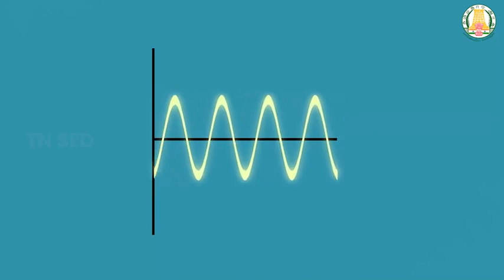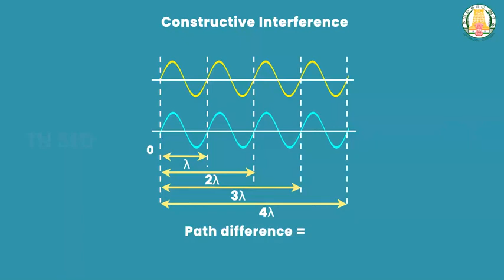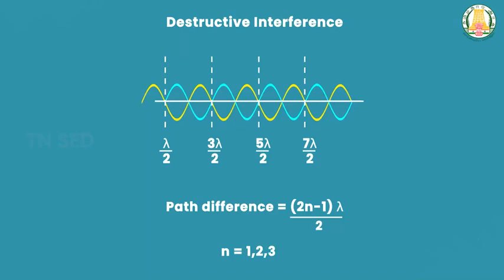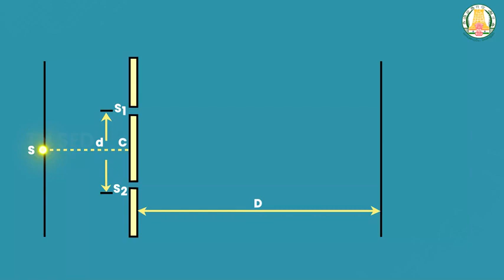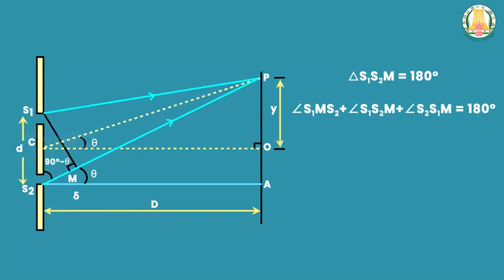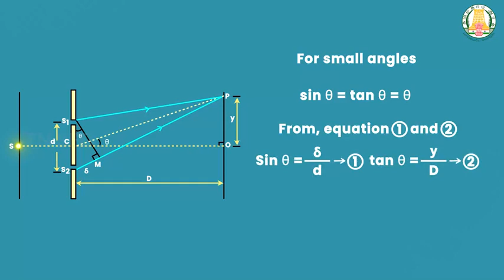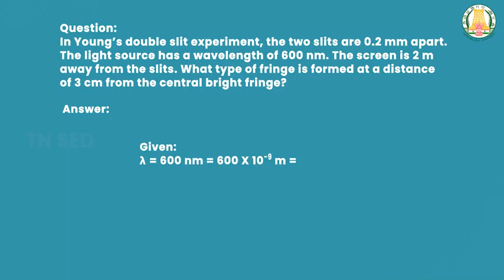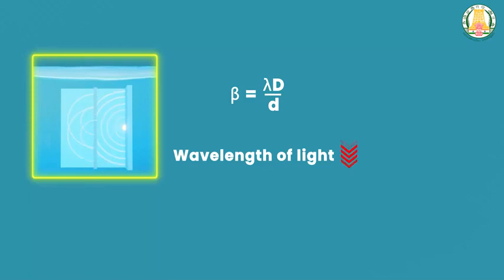Wave Optics I 12 I Physics I Young's double slit experiment